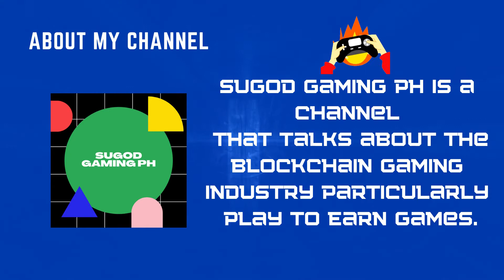About mychannel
This video talks about My Channel and what it is all about.

Get No Copyright Background Music for your YouTube videos here

Please note that everything expressed here is based on my opinion and should not be considered as an investment advice.

Make sure to consult your financial adviser before investing.

Investing in cryptocurrency is high risk. Always remember to invest only in what you can afford to loose.